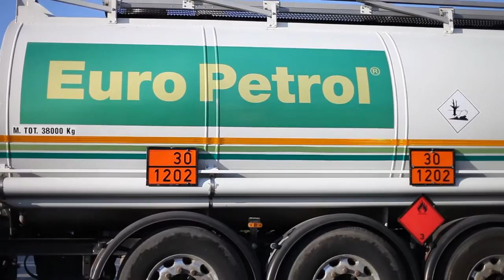TVC Euro Petrol / Making of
Take a look at our latest behind the scenes video. We are taking you on set with Eighty Four Frames Production House. This TV Commercial was shot with Red Dragon Camara in 6K resolution.

director&editor: Nemanja Pavlovic
director of photography: Nemanja Pavlovic
video production: Eighty Four Frames
making of video: Tamara Sarcevic